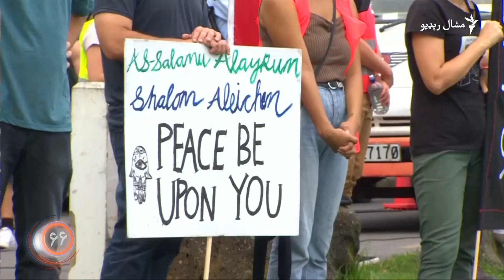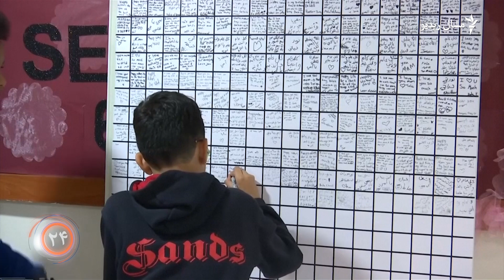د مارچ ۲۴مې ويډيويي خبرونه